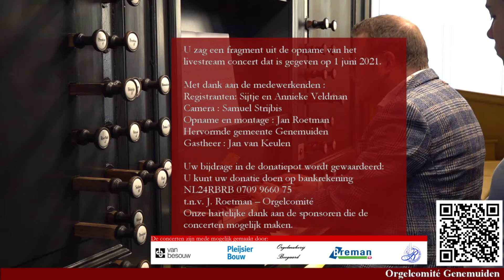Minne Veldman - Andante con moto, A.P. Boëly, op het Zwier van Dijk-orgel in Genemuiden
Op uitnodiging van Orgelcomité Genemuiden bespeelde Minne Veldman op 1 juni 2021 in de Grote kerk in Genemuiden het Zwier van Dijk orgel. Deze clip is een fragment van dit concert.

Met dank aan de medewerkenden:
Camera : Samuel Strijbis
Gastheer : Jan van Keulen
De Hervormde gemeente Genemuiden
Opname en montage: Jan Roetman